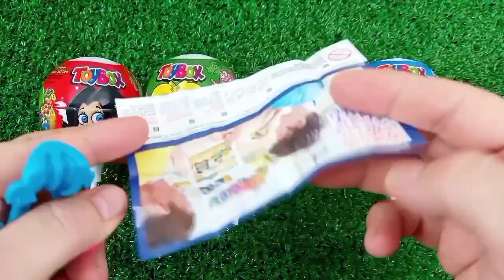ASMR RAINBOW 막대사탕과 과자! 맛있는 무지개 막대사탕ASMR Mukbang 두찜 신메뉴 스팸부대찜닭 먹방 떡볶이 튀김 치즈볼 | HIU